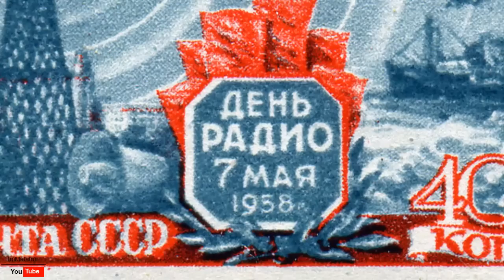Всех с днем РАДИО! Друзья. 7 Мая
7 мая (25 апреля по старому стилю) 1895 года русский физик Александр Попов продемонстрировал сеанс радиосвязи. Впервые эта дата была торжественно отмечена в СССР в 1925 году, а с 1945 праздник отмечается ежегодно.

Если вы хотите помочь проекту, то можете перечислить любую удобную для вас сумму на эти кошельки
Яндекс Деньги: 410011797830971 | Webmoney: R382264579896